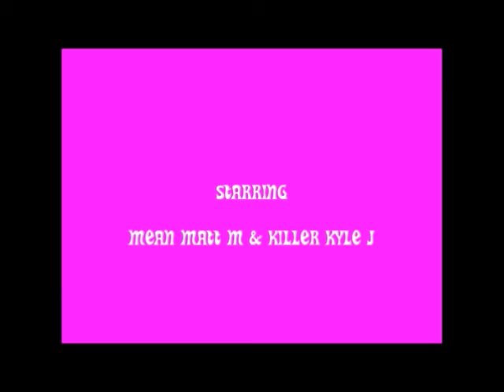WHEELZ of FURY: WORLDS COLLIDE PREDICTIONS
who is excited, WE ARE EXCITED!